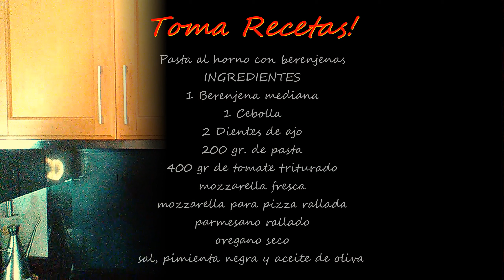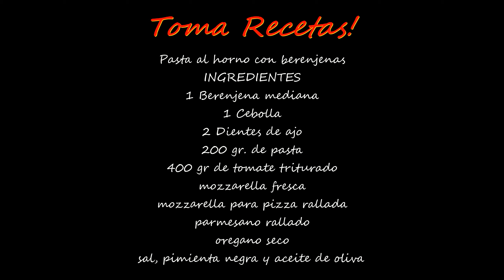Pasta al horno con berenjenas. Toma recetas!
Cuando pruebes esta pasta, no vas a parar de cocinarla. Una deliciosa receta de pasta al horno con berenjenas que te va a encantar!